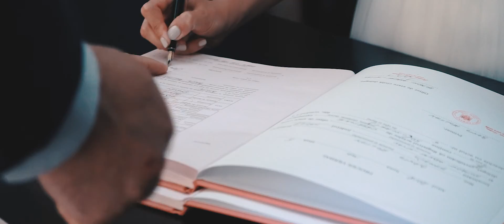Dávid & Andi - wedding highlights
Kabai Andrea (Szilágynagyfalu) és Bántó Dávid (Szilágysámson) mennyegzője napján készült videóból egy összeállítás a legjobb pillanatokból.

2018 Május 5